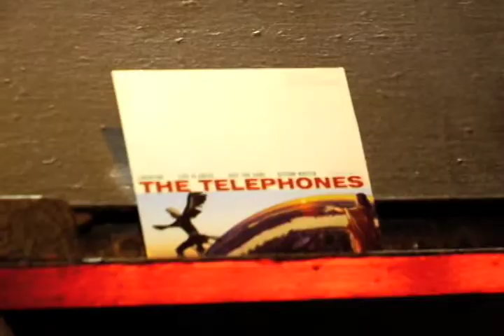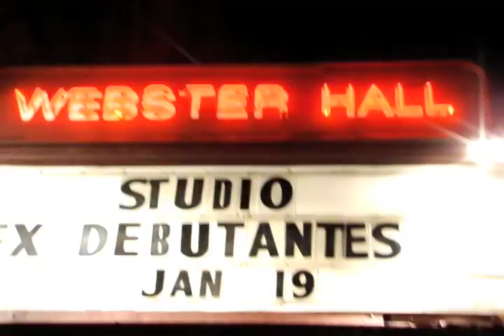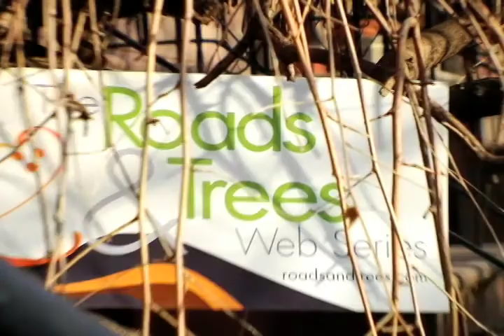R&T: The Telephones Live & Acoustic Performance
Kyle of Roads & Trees interviews alt-rock New York based band, The Telephones at the Studio @ Webster Hall, NYC